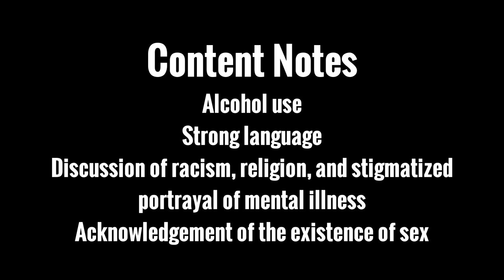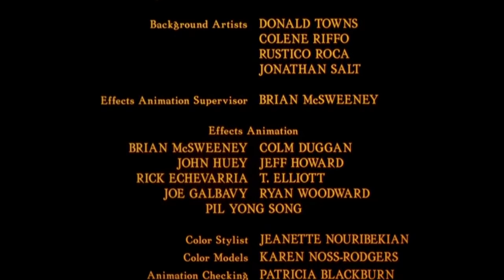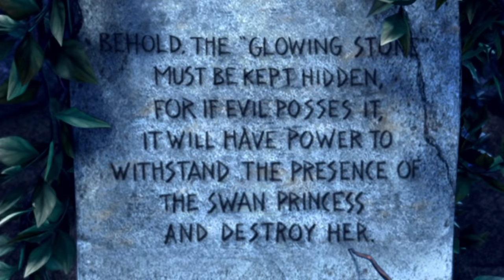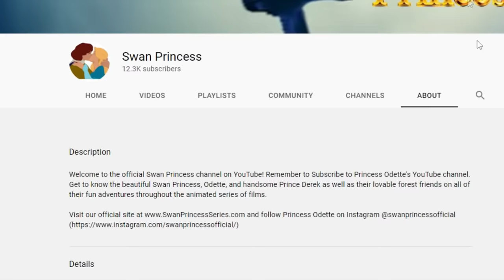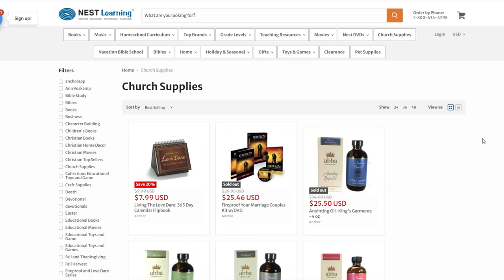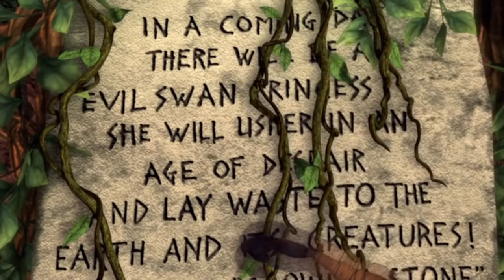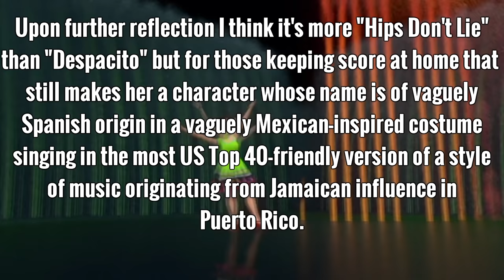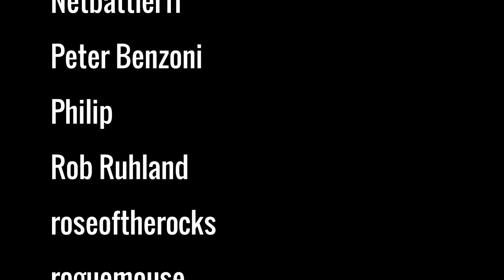I Watched ALL the Swan Princess Sequels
Watch this video ad-free (and see my bonus video) on Nebula

Contents:
00:00 Introduction
1:24 The Swan Princess
1:48 The Swan Princess and the Secret of the Castle
9:01 The Swan Princess and the Mystery of the Enchanted Treasure
14:21 The Swan Princess Christmas
19:21 The Swan Princess: A Royal Family Tale
23:48 The Swan Princess: Princess Tomorrow, Pirate Today!
28:09 The Swan Princess: Royally Undercover
33:38 A very long digression on the Gospel of Mark (somehow)
47:55 Nest Entertainment, EXPOSED
56:41 The Swan Princess: A Royal MyZtery
1:01:24 The Swan Princess: Kingdom of Music
1:08:37 The Swan Princess: A Royal Wedding
1:12:57 Conclusion

Sources:
*I messed up the title text! The Widow’s Mite in Mark is chapter 12, not 13. Verse numbers as listed are accurate. Full text available here (portions read in this video are, in order, verses 41-44 and 38-40)

Didn’t put a note in about this, but for more on Orson Scott Card’s history of homophobia